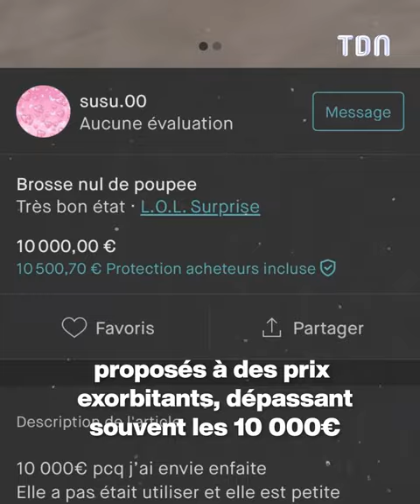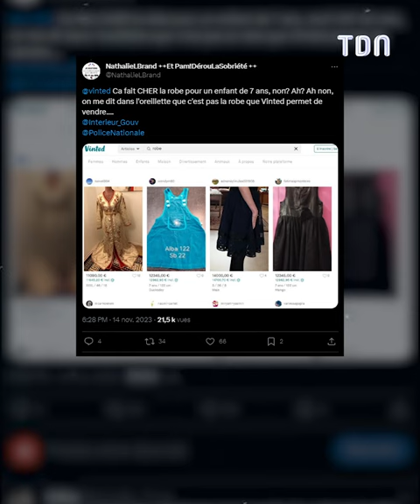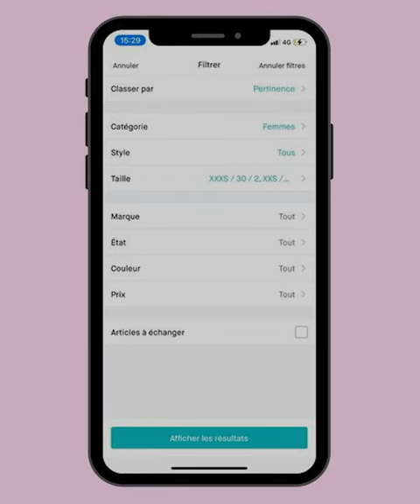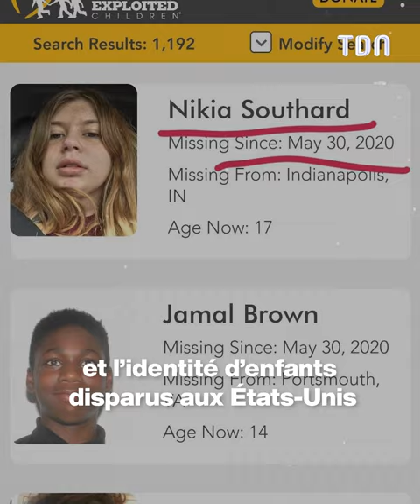Vinted, nouvelle plateforme pour le trafic d'enfants ?